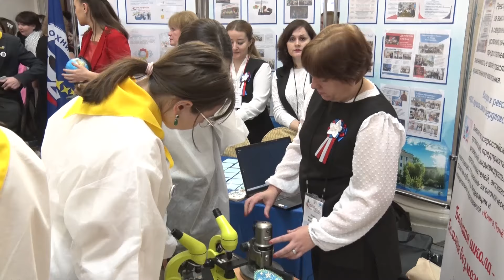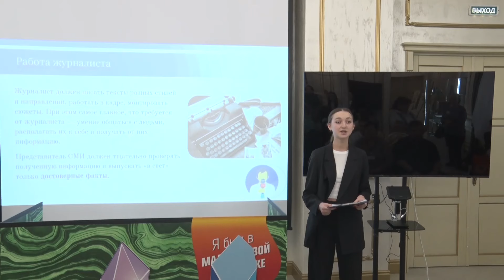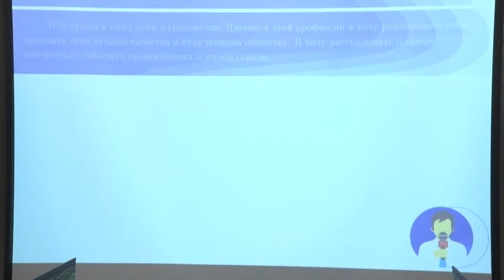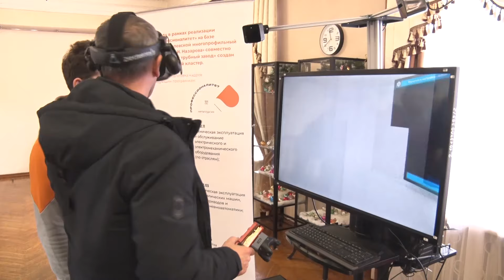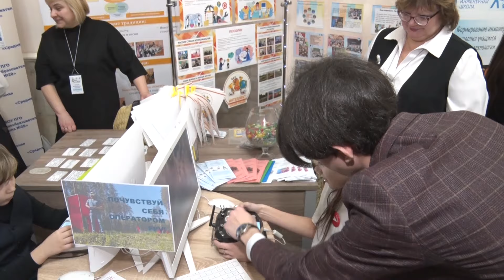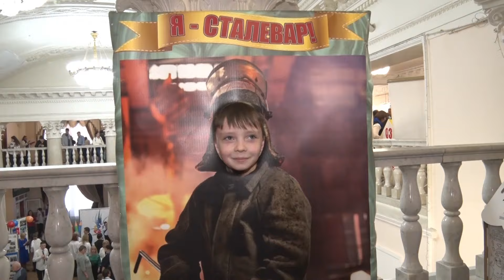«Открой свое будущее»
В седьмой раз образовательные организации города собираются вместе, чтобы поделиться своими наработками в рамках выставки «Шаг в будущее». На пять часов Дворец культуры Северского трубного завода превратился в фейерверк из мастер-классов, игр, презентаций и открытий. В этом году тема встречи «Профориентация. Открой свое будущее». Наша съемочная группа расскажет, как прошло мероприятие.